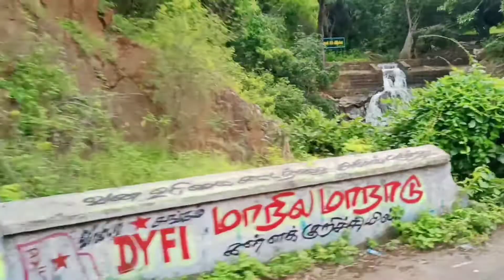Weekend Mood || kalvarayanhills || st crush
THANKS FOR SPENDING YOUR VALUABLE TIME.🙂